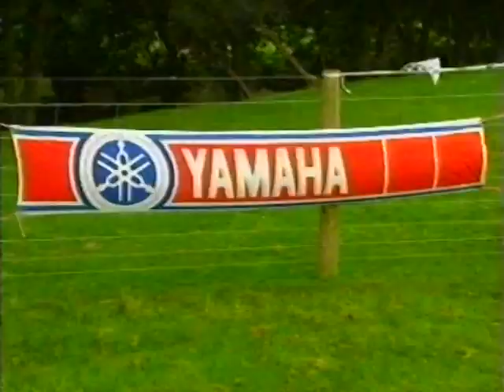Yamaha Off-Road Experience Documentary (1997)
Paul Blezard presents this documentary about Yamaha Off-Road Experience (then ‘School’) in the Welsh town of Llanidloes.

The piece features commentary by proprietor (and British Enduro Champion) Geraint Jones.